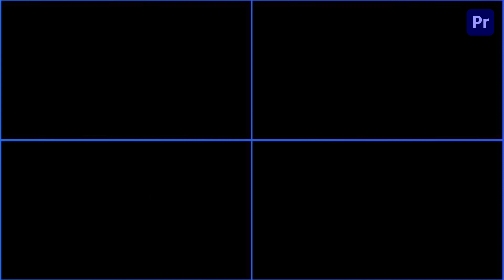Kinetic Headlines Title Premiere Pro Template